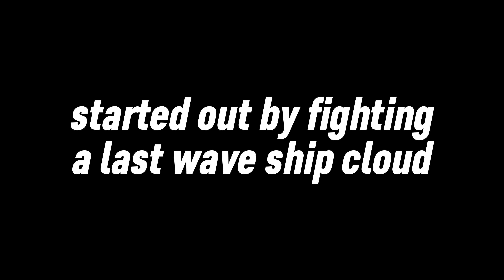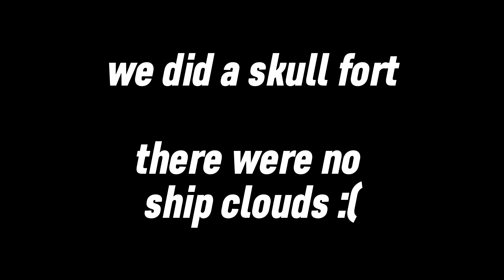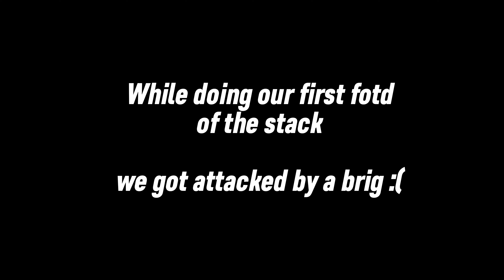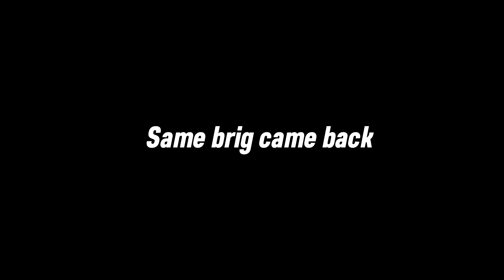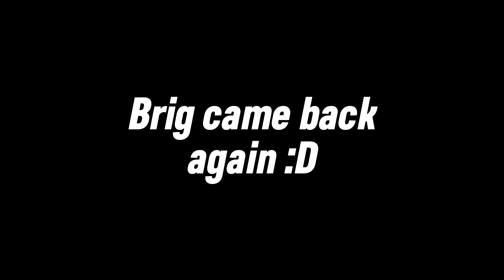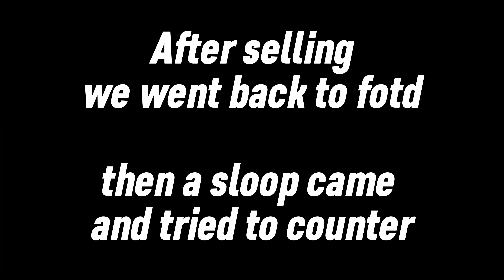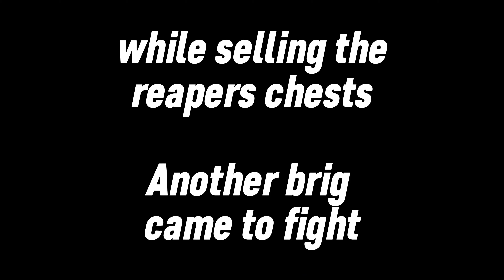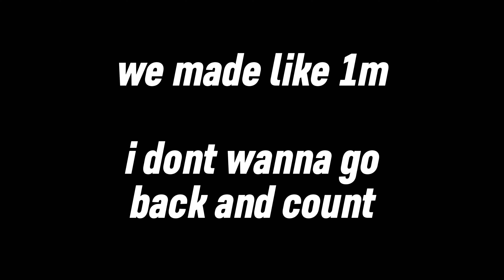FOTD + FIGHTING!! Sea of Theives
Thanks to my friends Kuchi and Coaxer for coming along on this journey
their socials are linked below